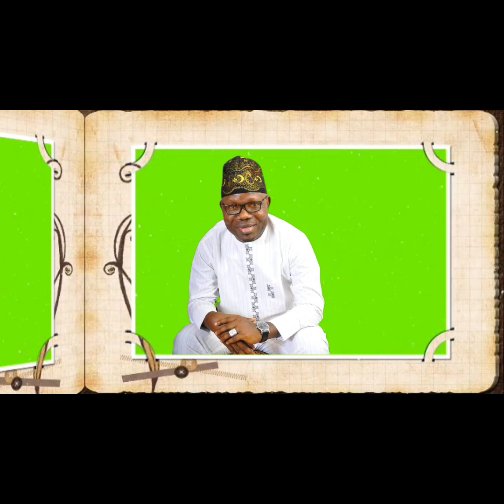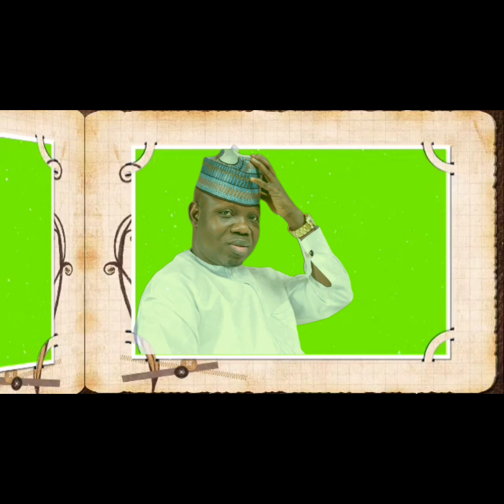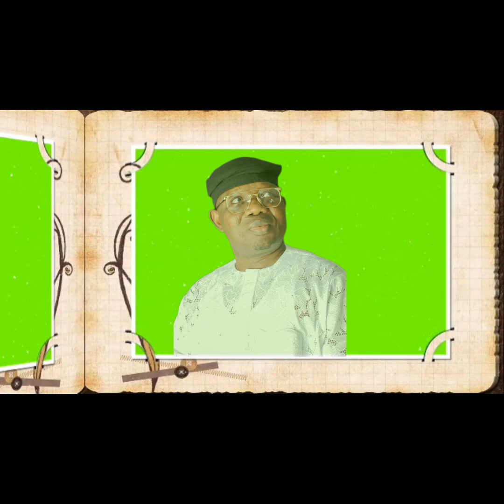Alhaji Sefiu Alao praises himself on his birthday